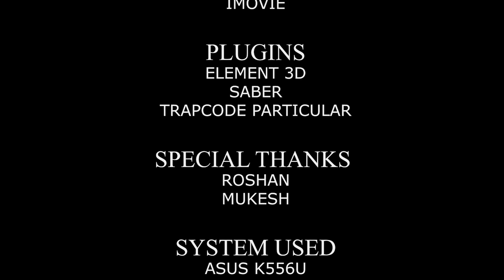IRON ARMOR OFFICAL SHORT FILM | MashBox Studio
Iron armor this movie is taken as inspiration from marvel studios iron man.

Cast

Thanks a lot for members who have helped for the film……